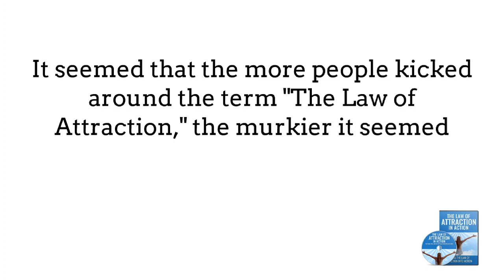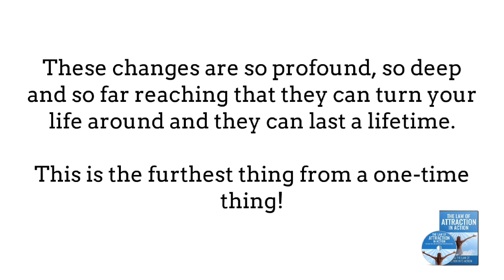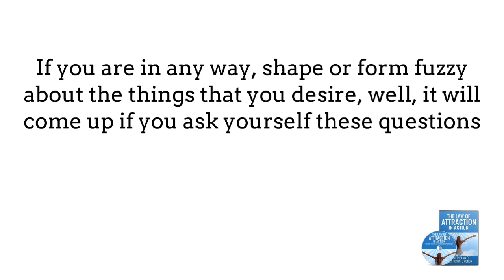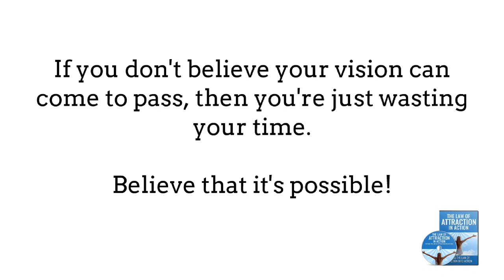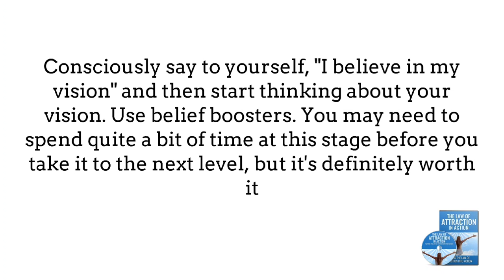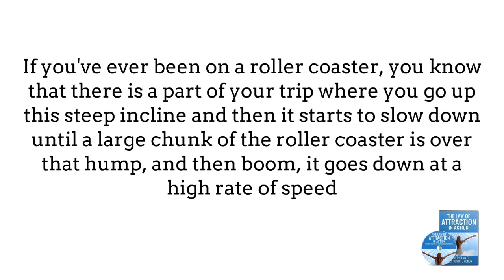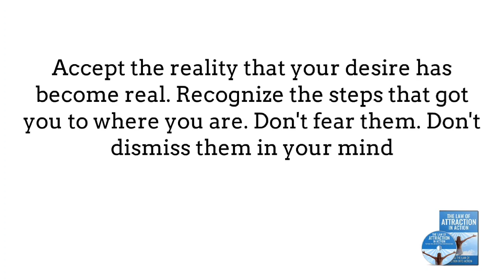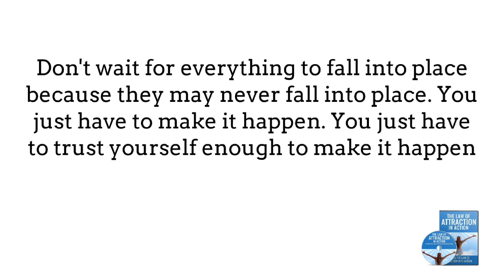Get 100USD with the Law of Attraction in Action#bestearning